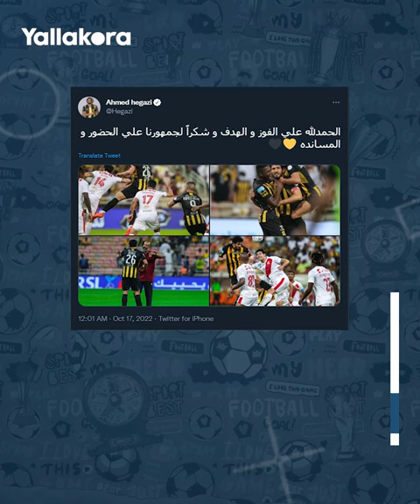مظاهرة حب من جماهير اتحاد جدة لأحمد حجازي.. واللاعب: هنتصور بالراحة؟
احتشدت جماهير اتحاد جدة حول اللاعب أحمد حجازي عند المدخل المؤدي لغرف ملابس اللاعبين عقب مباراة الفريق أمام الوحدة ضمن منافسات الدوري السعودي

أحمد_حجازي#
حجازي#
اتحاد_جدة#
الدوري_السعودي#